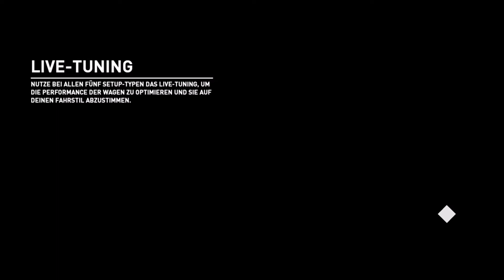Der Highway Überfall 🎮 Need for Speed Payback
Back to the road - der Highway Überfall steht an.